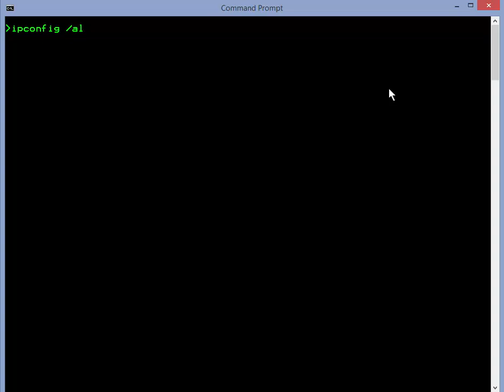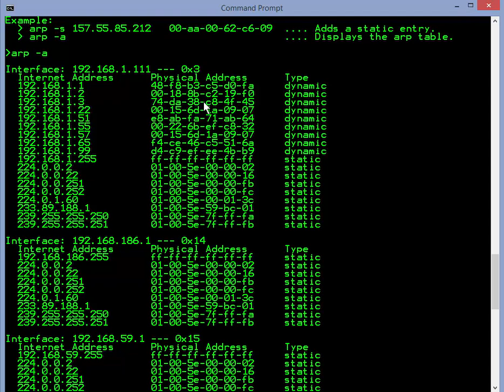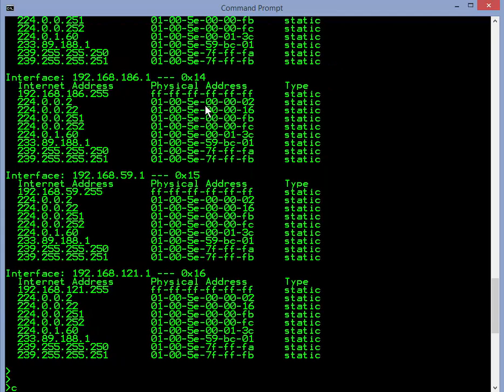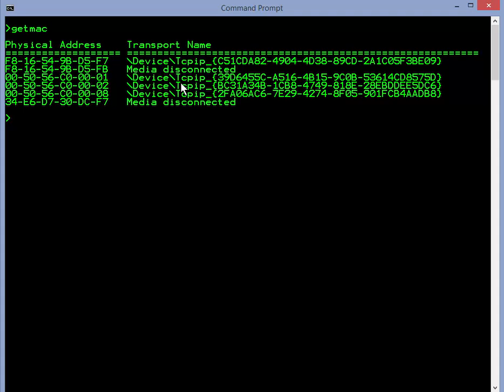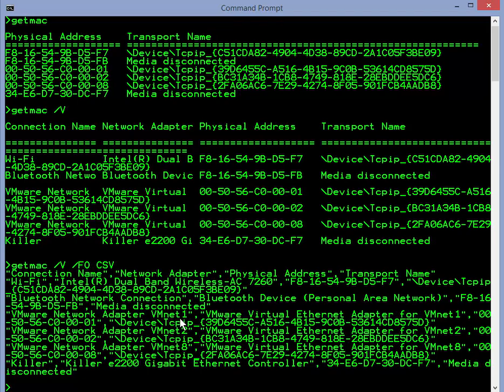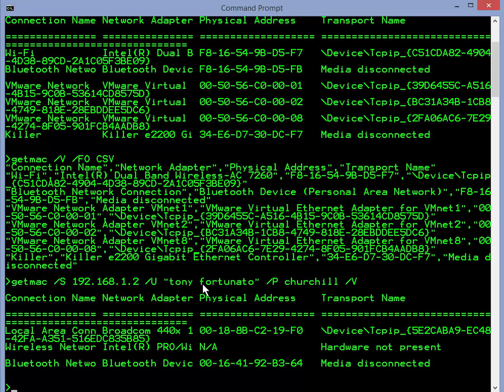Using Microsoft's getmac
When troubleshooting it is quite common to get the mac address of the host, server or network equipment for a variety of reasons.

For example, many syslog messages or logs may refer to mac addresses depending on what the error is. If you are working from the switch, you more than likely need to know the mac address if you need to figure out which port the target is for your monitor or span command. And of course if you are using a protocol analyzer, you should always capture with a mac address, when possible.

In this video I review how most people figure out their mac address and how to determine the mac address of another device on the same vlan as you. The issue with this methodology is that in some scenarios you may want to figure out the mac address of a Microsoft device that is on another VLAN.

Using Microsoft’s getmac command allows you to get your mac address as well as a remote system’s mac address. As I mention in the video, this command seems to be using the DCE/RPC protocol, so if you block this protocol on your host, servers, or network you might have an issue with command.

Lastly, you need to know the user name/password on the remote system for this to work remotely.

Hope this helps you with your troubleshooting.

Here are the command mentioned in the video
getmac
getmac /V
getmac /V /FO CSV
getmac /S 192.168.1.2 /U "tony fortunato" /P churchill /V